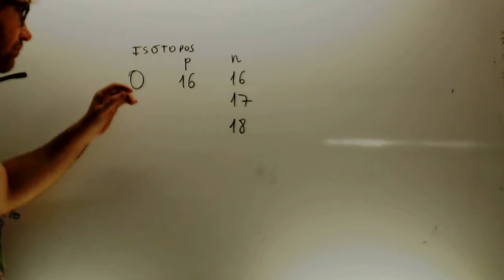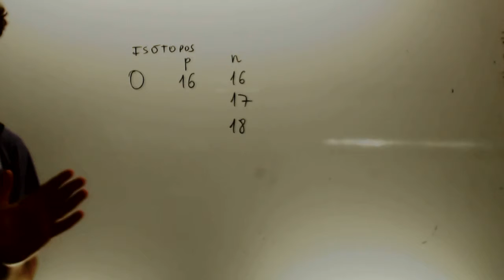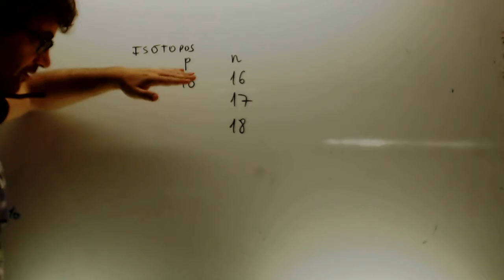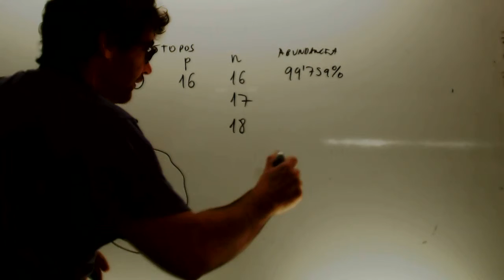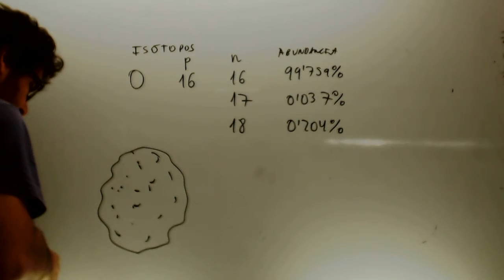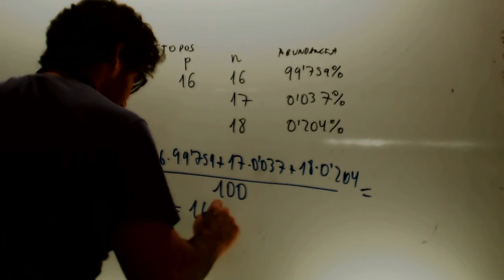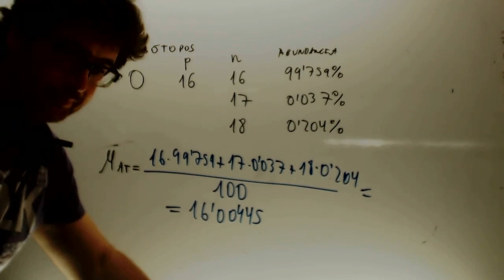Isotopos Fisica y quimica 4 ESO Academia Usero Estepona